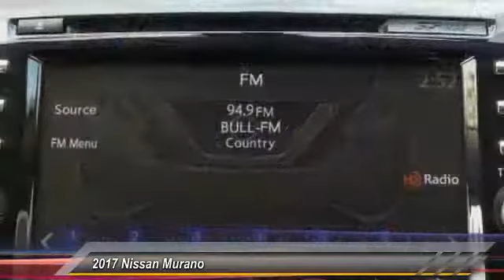2017 Nissan Murano Athens Georgia N163424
2017 Nissan Murano S

4735 Atlanta Hwy. Bldg. C

Inspired by the future of aerospace, the 2017 Murano's striking aerodynamic body looks as though it was shaped by the wind. Boomerang shaped headlights integrate with the aerodynamic profile. Available high-efficiency LED headlamps create a light pattern that replicates natural daylight. An available power panoramic moonroof reaches over both rows of seats for all to enjoy the ride. Inside you will appreciate the front and rear outboard Zero Gravity Seats, inspired by space-age technology they help take pressure off the lower back and reduce fatigue. Rear passengers can recline and activate their own available heated seats. Passengers in the rear seat can also enjoy a USB connection port with smartphone interface. In addition to warming up, the front seats also cool down. Whether it's a hot day or a cool night, the cabin can be waiting for you thanks to the Remote Engine Start System with Intelligent Climate Control. A quick pull of two releases folds the 60/40-split second-row flat, giving you a maximum of 69.9 cubic feet of cargo space and the available power-return seats allow you to restore seat positions with the touch of a button. An available 11-speaker Bose audio system adds soundtrack to your commute while NissanConnect with Navigation keeps you connected to the world. The 3.5L V6 is able to produce 260hp at an efficient 28MPG on the highway. The drivetrain comes with either standard front-wheel drive or the available intuitive AWD which reacts not just to changing conditions, but changing needs including cruising vs. cornering, or dry vs. wet roads. Available safety features include blind sport warning, moving object detection, Intelligent Cruise Control, and Predictive Forward Collision Warning.